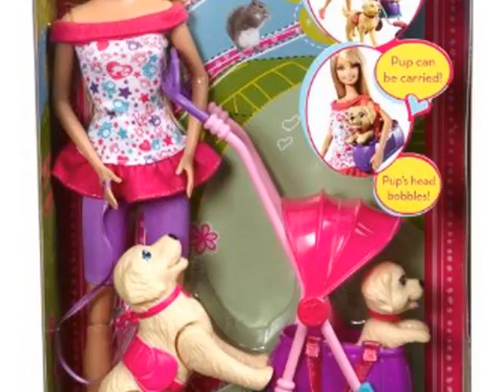Check Barbie Strollin Pups Playset Top List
Barbie Strollin Pups Playset

Barbie Strollin Pups Playset allows kids to take Taffy for a walk with Barbie. Barbie can take her dog Taffy for a stroll, with her new puppy riding along for more fun. Taffy can be attached to the stroller. The pet tote for puppy is also removable for on-the-go play.
Why You'll Love It:  Kids can help Barbie take care of her two dogs.

Age: 3 years and up

FeaturesPuppy's head movesEasy to handleCarrier bag and stroller with beautiful graphics
Toy